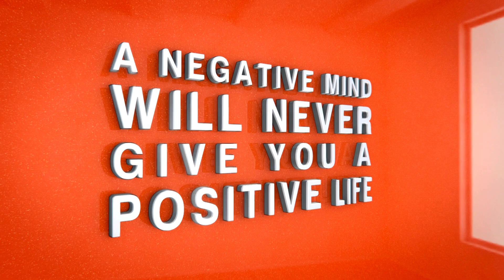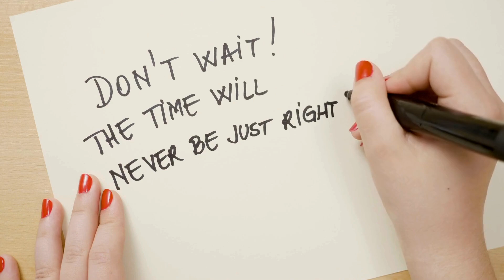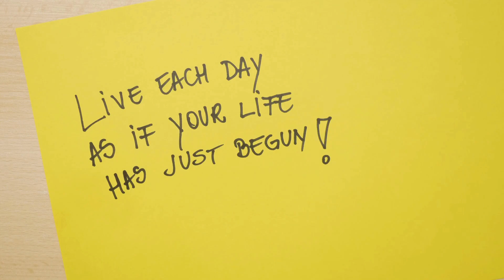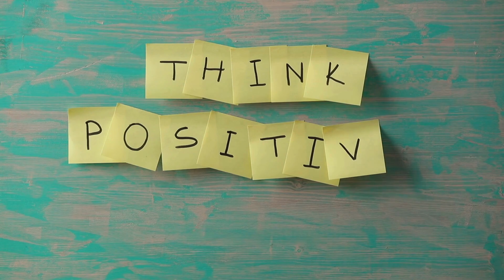Hack Your Brain with This Mind Movie - Please Read Description Before Watching For Maximum Results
Hack Your Brain with This Mind Movie - Transform Your Life Today

Are you ready to rewire your brain and unlock your full potential? In this powerful mind movie, you'll be guided through a journey of visualization designed to help you manifest success, wealth, health, and happiness. The music used in this video features beta waves, which have been scientifically proven to help reshape your thoughts and optimize your mental state for personal growth.

For maximum results, please put on your headphones, sit back, and focus intensely on every word and effect in the video. Allow the affirmations to sink into your subconscious, and you'll start to notice a real change in your life.

What You’ll Gain:

A mindset shift for financial success
Enhanced emotional and spiritual well-being
Improved physical health and motivation
The ability to manifest your goals faster

Beta wave music is the perfect backdrop to help you relax, concentrate, and absorb the powerful affirmations in this video. Do this twice daily (morning and night before bed) to reinforce new thought patterns and habits, and watch how your life transforms.